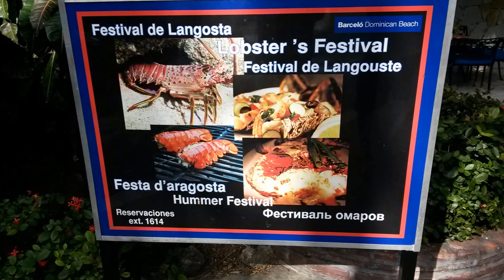PUNTA CANA - HOTEL BARCELÓ DOMINICAN BEACH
Maio/2015 - Excelente resort, comida deliciosa e o pessoal é muito simpático.
Música da biblioteca de áudio do Youtube - "Out for Blood" (Reggae)